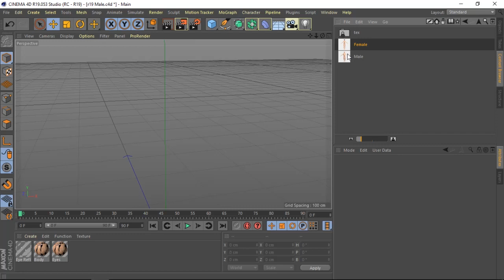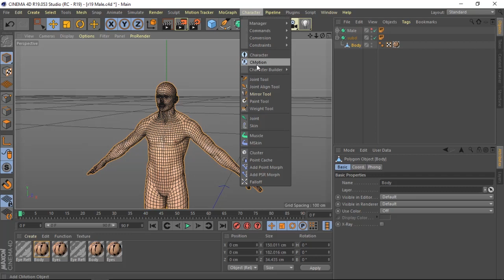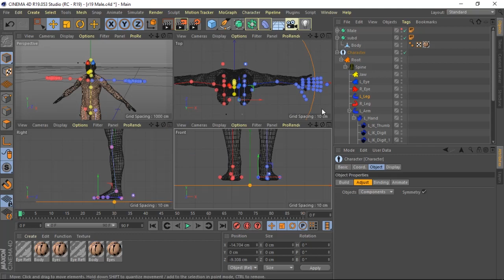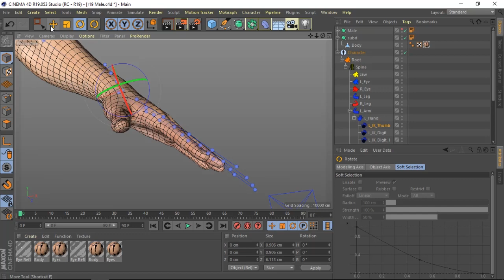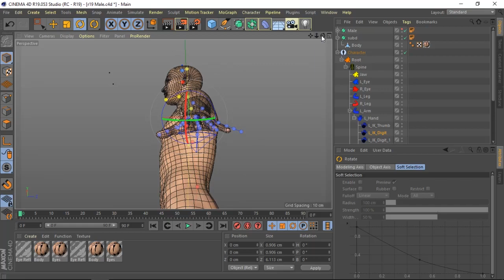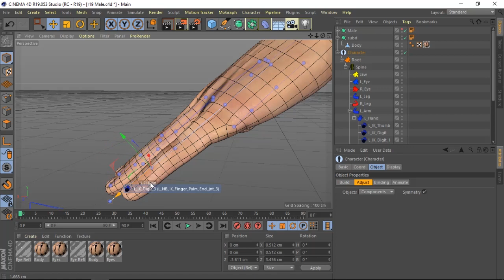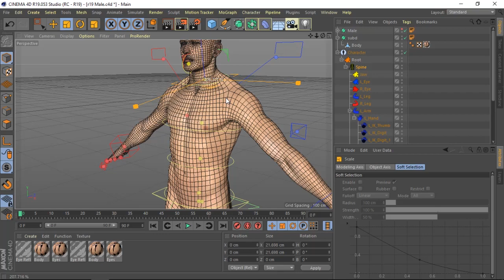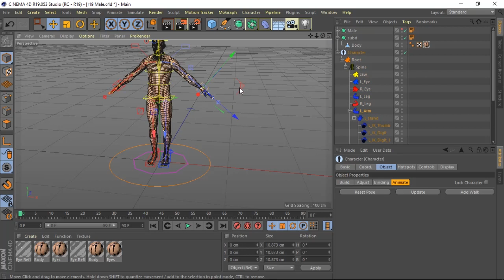3D Animation Tut 1/6 - Cinema 4D R19 Rig, Weighting, Pose Morph, Animate, Cloth, Lighting